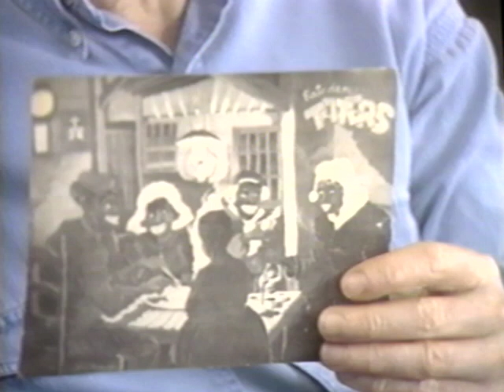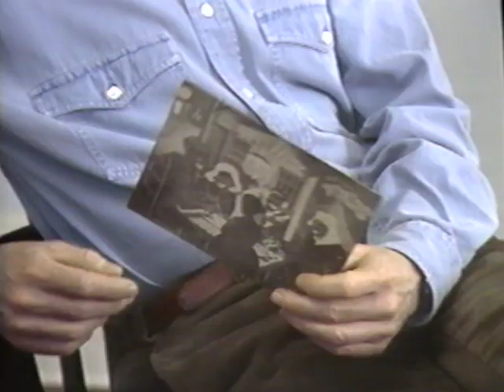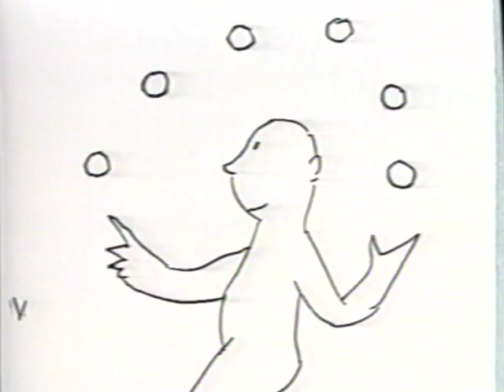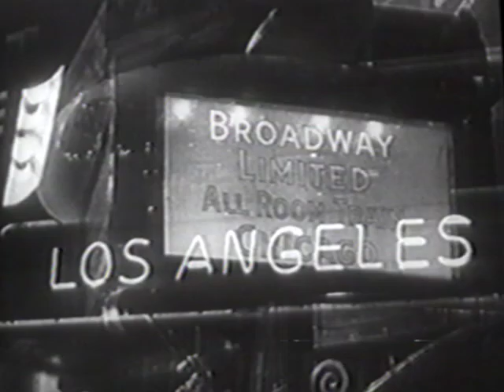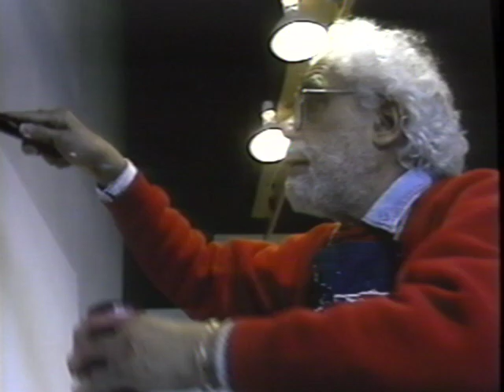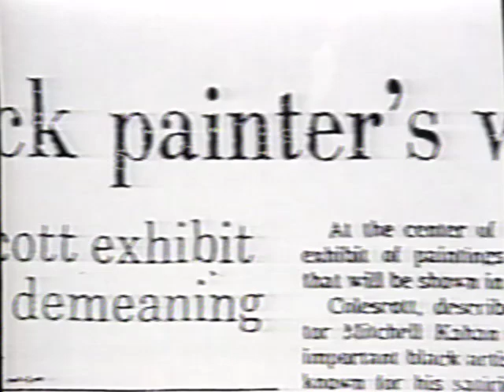Robert Colescott: The One-Two Punch (The African-American Artists Series, 1995)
Robert Colescott: The One-Two Punch
Created & Produced by Linda Freeman
Award Winner—Festival of New York International Film & Television

(L&S Video, Inc., 1996)

L&S Video Inc.

Written and Directed by David Irving

28 minutes, Color Video

An award-winning artist of incredible strength, color and dramatic palette, Robert Colescott paints with humor, irony and sarcasm about racial and gender stereotypes. His story compels us to open our minds.

The Life of an Artist
The African American Artist Series provides an intimate and personal look at both the lives and work of the world’s most famous artists. Art history is being made on film. Working in their own studios the artists create paintings or sculpture right before our eyes.

These documentaries profile the human beings—their personal relationships, joys and struggles. Filmed by an award winning producer, they offer a unique way to collect the whole story of African American Art in a permanent Video Library.

Other Programs in our Collection
Faith Ringgold I
Faith Ringgold II
Jacob Lawrence
Emma Amos
Betye and Alison Saar
Romare Bearden
Horace Pippin
Benny Andrews

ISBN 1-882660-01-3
Jacket Design: Tim Tait. Printed in USA

Reviews for the African-American Artists Series
“What makes these documentaries special is their attention to the emotional aspect of creating art. You get a feeling for how the artists work and live, why they chose to do what they do.”
Emily Mitchell, Time Magazine

“The videos are great, beautiful, informative, intelligent, educational and human.”
Philip Yenawine, MOMA

“Freeman’s videos look at the artists from a creative perspective.”
Naum Kazhdom, NY Times

“The narration is clear, articulate, dynamic, informative, interesting and well-paced.”
Barbara Ward, School Library Journal

Awards for the African-American Artists Series
1996 Cine Golden Eagle
1996 Bronze WorldFest Houston
1996 Festival of New York International Film & Television
1996 Mill Valley Film Festival
1996 The Film Council of Greater Columbus
1995 The American Film Institute
1995 The Film Council of Greater Columbus
1995 USA Film Festival
1995 Utah Film and Video Center
1995 US International Film and Video Festival
1995 Festival of New York International Film & Television
1994 Bogota Film Festival
1994 Festival of New York International Film & Television
1994 Mill Valley Film Festival
1994 The Chris Awards Columbus International Film and Video Festival
1993 The Chris Awards Columbus International Film and Video Festival
1993 Festival of New York International Film & Television
1993 Festival International du Film sur L’art
1992 Mill Valley Film Festival
1992 Cine Golden Eagle
1992 Festival of New York International Film & Television